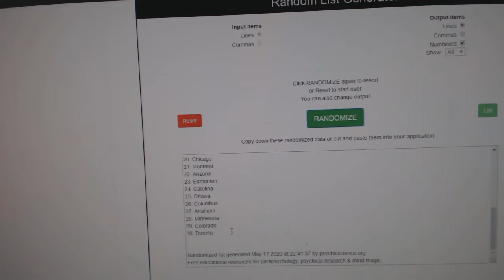Team Randoms - C&C GB #11,328